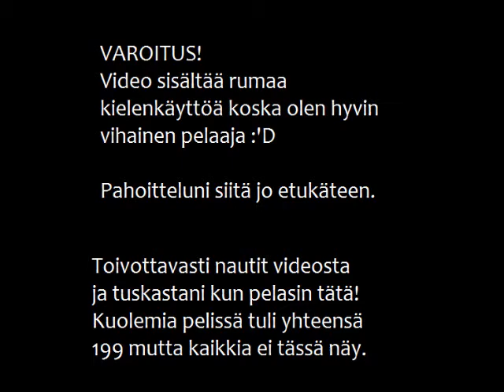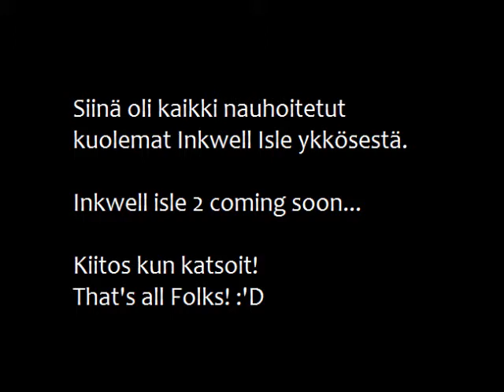CUPHEAD #1 RAGE kooste Inkwell Isle 1